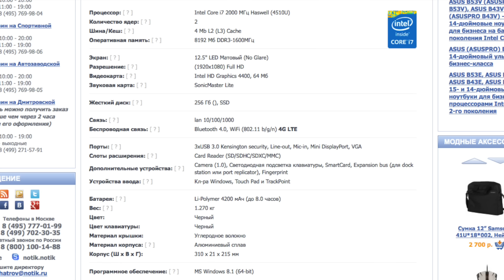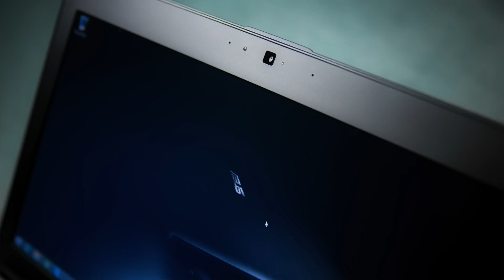Экспресс-обзор ноутбука ASUS PRO ADVANCED BU201LA-DT043H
Купить ноутбук ASUSPRO ADVANCED BU201LA

ASUS ASUSPRO ADVANCED BU201LA-DT043H - ноутбук бизнесс-класса, выполненный в корпусе из углеродного волокна и алюминиевого сплава и оснащенный 12,5-дюймовыми матовым дисплеем с разрешением FullHD. За производительность отвечает процессор Intel Core i7-4510U. Объем оперативной памяти может составлять до 12 Гб, пользователю доступен один слот (4 Гб распаяны на материнской плате). Для хранения данных используются 2,5-дюймовый твердотельный накопитель на 256 Гб. Ноутбук может похвастаться наличием трекпоинта, разъемом для чтения SmartCard, поддержкой 4G LTE, а также сканером отпечатка пальца.